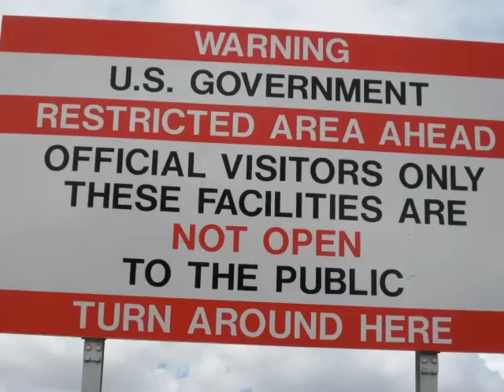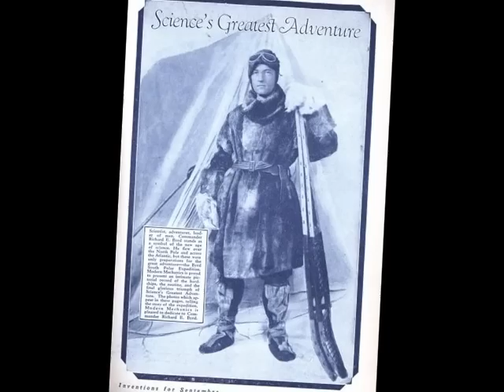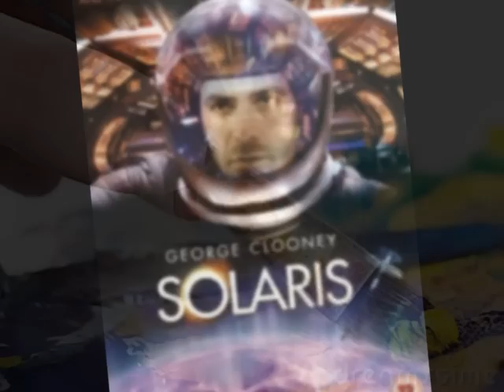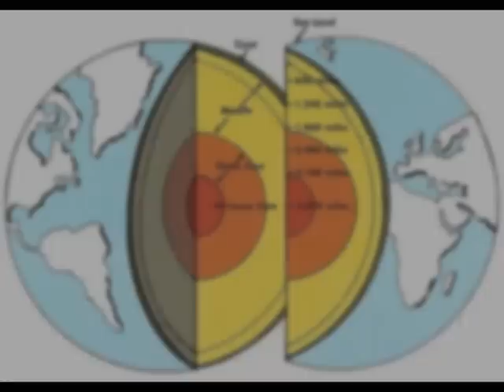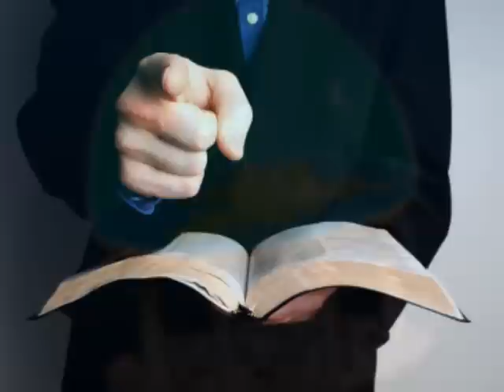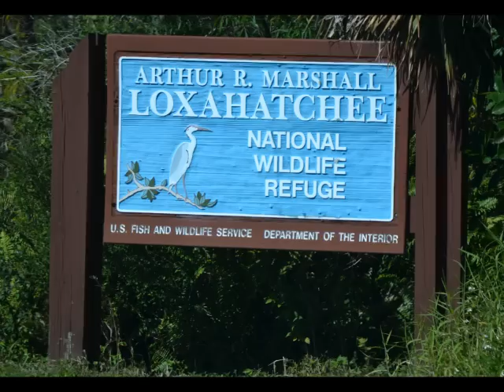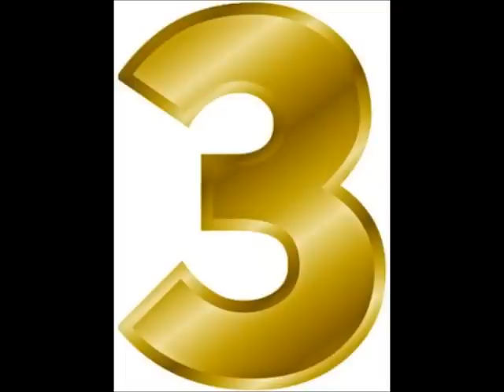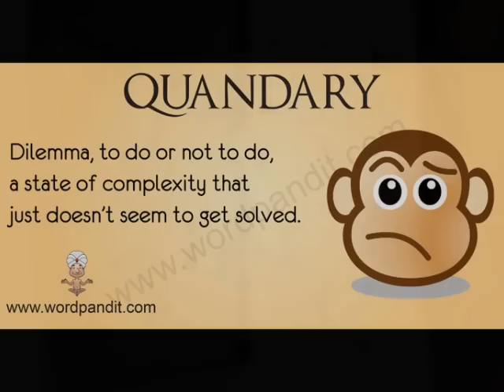Flat Earth Clues Interview 11 - Is Mark Sargent a shill? ✅